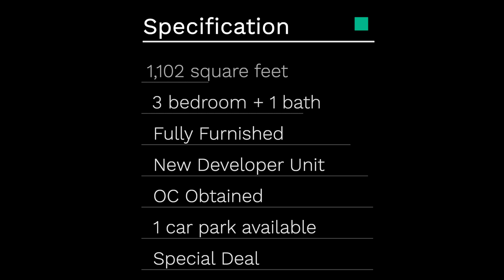Maya @ Likas at Tower B - Level 9 ☺️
1,102 Square Feet - Type F
3 bedroom + 2 bathroom
Fully Furnished Outlook
OC obtained
1 car park available